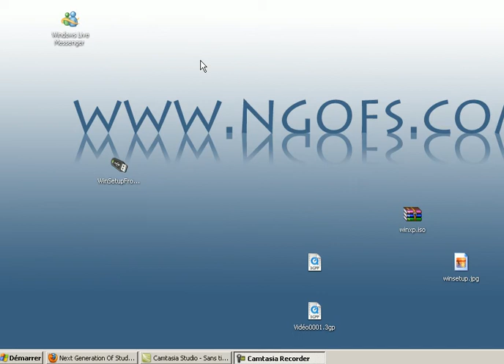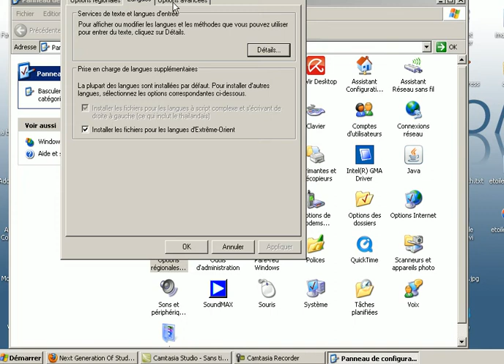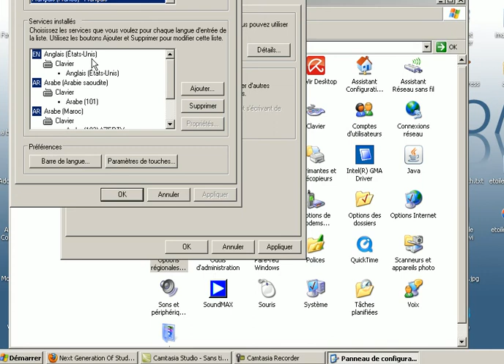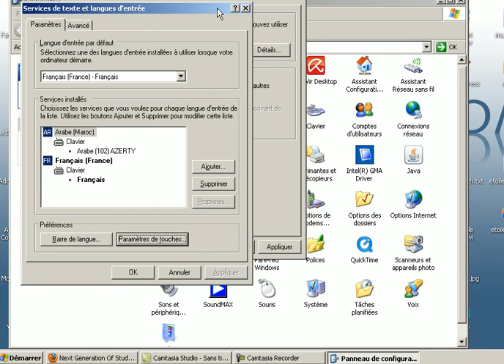installer la langue Arabe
installer la langue Arabe sous windows xp